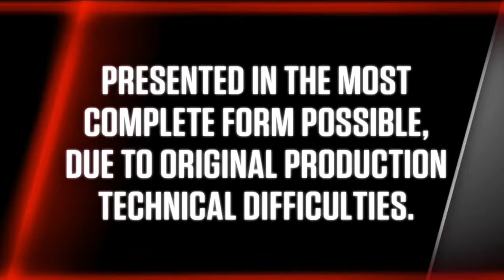LOST MEDIA: JGeorge vs Billy Dixon